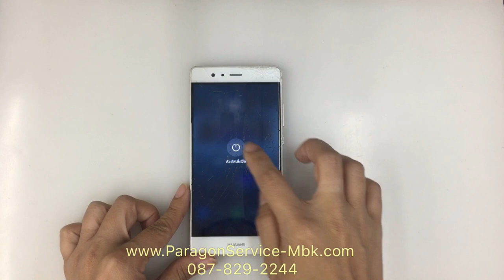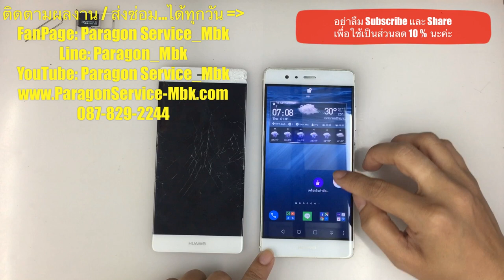Huawei P9 กระจกแตก ทัชได้ปกติ, เปลี่ยนจอ, Cracked Screen ( /087-829-2244)